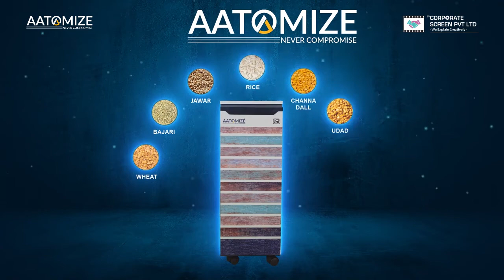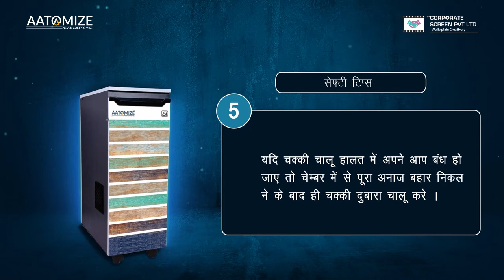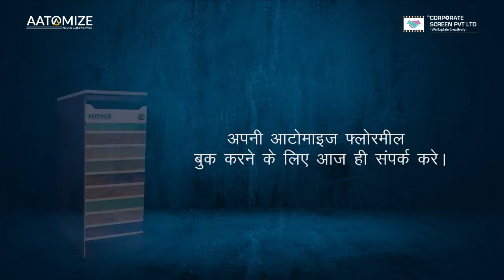Aatomize Flour Mill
Corporate Screen Pvt. Ltd. Provides the Professional Services of Audio - Visual Branding requirements, with the different Commercial Film form such as Ad Films, Corporate Films, Promo Videos, Documentaries, and Short Films etc. to the Corporate houses, Companies, All other Fields such as Hospitality, Educational, Service industries etc. Corporate Screen Pvt. Ltd. believes in research and understanding the needs of the clients which help us in making a Creative Concept, perfect execution and eye catching outcome. In all our Projects, We always make sure what our tagline says - "We Explain Creatively"